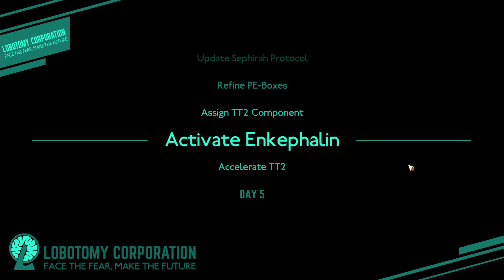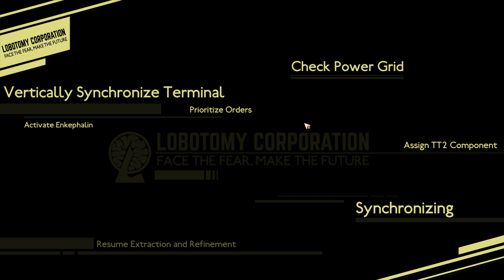LOBOTOMY CORPORATION - Episode 3 - Panic Attack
Season 3 of Lobotomy Corporation has finally arrived!

You will be playing as an administrator of the company which is in the management of such creatures. These monsters generate a new energy source, and your job is to collect them through giving out to your subordinates. Through this process, you can open new departments that facilitates and encounters various monsters. In the game, the player will have to go through the company’s fear and tension filled the atmosphere.

THUMBNAIL ART BY LILI!